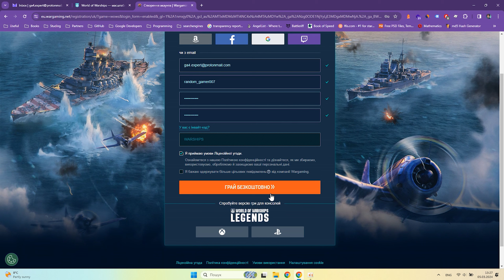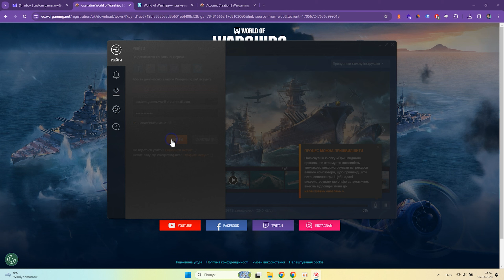⚓Як скачати World of Warships на ПК/Ноутбук✅Покрокова інструкція [2024] Українською 🇺🇦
Як скачати та встановити World of Warships на свій комп'ютер або ноутбук❓Ця покрокова інструкція допоможе вам зробити це швидко та легко українською мовою😺Подивіться відео і почніть грати вже зараз❗Як скачати World of Warships на ПК в цьому короткому відео ✨
⏩Основні частини:
00:00:00 Вступ - Про що це відео?
00:00:39 Основна частина - Реєстрація ігрового аккаунту
00:01:14 Підтвердження електронної пошти
00:01:24 World of Warships Лаунчер
00:01:46 World of Warships Скачати та інсталювати
00:02:12 Вхід в аккаунт та запуск гри
Привіт друзі, у цьому відео ми розберемось як скачати та встановити World of Warships на свій ПК або ноутбук. Ця коротка відео інструкція допоможе вам зробити це швидко та легко.
Відео складається з декількох частин:
- створення та підтвердження ігрового аккаунта;
- інсталяція лаунчера Wargaming Game Center;
- скачування та інсталяція World of Warships за допомогою лаунчера;
- вхід в аккаунт та запуск гри.
Якщо вкінці перегляду у вас лишаться питання, сміливо задавайте їх у коментарях. Я залюбки дам відповідь.
Тож починаємо!

Під відео ви знайдете посилання на офіційну гру. Або просто пошукайте в інтернеті.
Відкрийте посилання та натисніть Грати безкоштовно на ПК
Створіть ігровий аккаунт за допомогою своїх даних з інших сервісів, або за допомогою емейлу, як це буду робити я.
- введіть свою електронну адресу;
- свій ігровий нікнейм;
- придумайте складний пароль;
- продублюйте пароль;
- погодьтесь з Ліцензійною угодою і натисніть Грати безкоштовно.

Для завершення реєстрації перейдіть до своєї електронної скриньки, відкрийте лист від Wargaming та натисніть на кнопку. Далі клікаємо Скачати гру.
Збережіть інсталяційний файл лаунчеру гри на робочому столі, щоб потім можна було його легко видалити. Відкрийте інсталяційний файл.
Лаунчер буде автоматично завантажено в папку ProgramData на системному диску. Після інсталяції лаунчер запуститься.
Виберіть папку куди скачати та інсталювати гру World of Warships. Зверніть увагу, що для інсталяції потрібно близько 100 гігабайт вильного місця. У налаштуваннях, якщо потрібно можна змінити мову і відімкнути автооновлення. Натискаємо Прийняти та встановити.

Далі потрібно увійти до свого аккаунту за допомогою емейлу та паролю. Не забудьте поставити галочку навпроти "запам'ятати мене".
World of Warships вже почав завантажуватись. Час очікування залежить від вашого підключення до Інтернет. У мене це зайняло близько 40 хвилин. Звісно, якщо відео було корисним. Це будет краща подяка для мене.

Як тільки гру буде інстальовано кнопка Грати стане активної і ви можете запустити World of Warships.
На цьому все. Зустрінемось в одній з морських битв! Успіхів!
Coconuts by Scandinavianz   / scandinavianz
🎵 Track Info:
Title: Coconuts by Scandinavianz